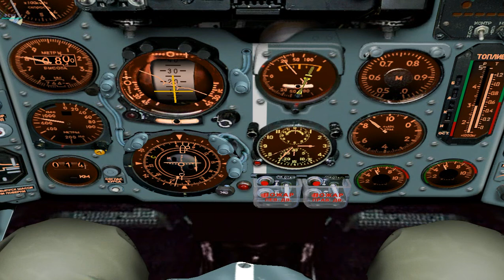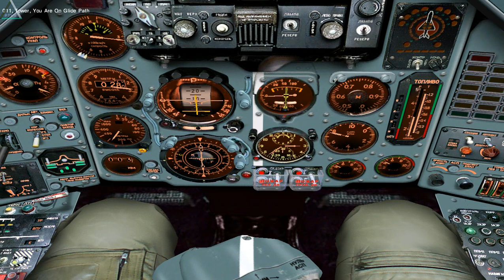Lock On: First fly Su-25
Take off, fly and landing.
Very well helped by the automatic pilot...